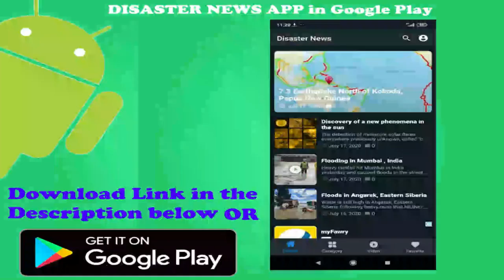Severe Floods hit Novorossiysk and Krasnodar Krai in Russia - Sep. 30, 2020 Новороссийск паводок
Heavy rainfall caused floods in Novorossiysk and Krasnodar Krai areas in Russia.
Severe Flooding reports came from different areas of Novorossiysk and Krasnodar Krai in the South  of Russia. Heavy rain fell on the city on September 30 and local authorities advise citizens not to leave the building.
As a result of a heavy downpour, streets in the Central and Primorsky districts of the city were flooded.
According to rescuers, heavy rainfall can trigger a rise in water levels in rivers. For an hour, in various parts of the city fell from 20 to 40 mm of precipitation.

Сильные дожди вызвали наводнения в Новороссийске и Краснодарском крае в России.
Сообщения о сильных наводнениях поступали из разных районов Новороссийска и Краснодарского края на юге России.